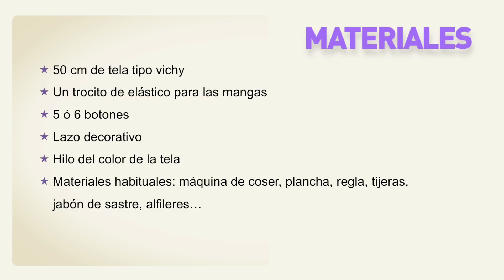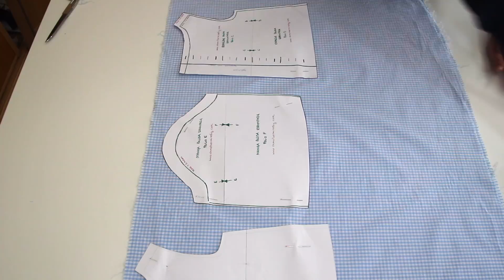DIY Costura de ropa para bebés: BLUSA VICHY (patrones gratis)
DIY Tutorial y patrones de blusas y camisas para niñas y bebés: como hacer paso a paso esta blusa vichy. Los patrones los tenéis disponibles y gratis en el blog. En este blog de costura y diy vamos a coser: ropa de bebe, diy ropa, clases de costura, patrones, diy, vestidos... DESPLIEGAME PARA MÁS INFORMACIÓN!